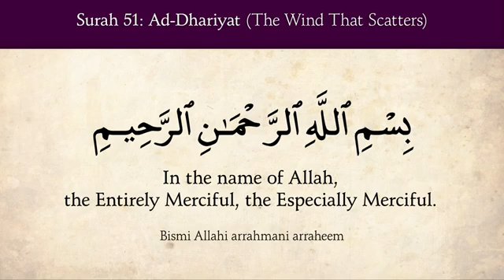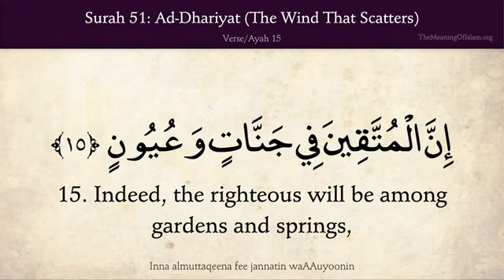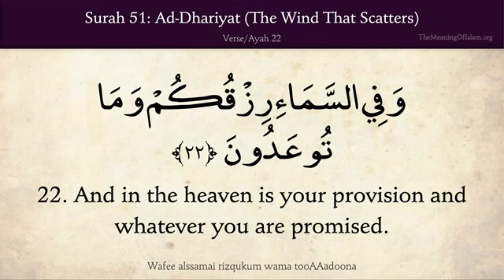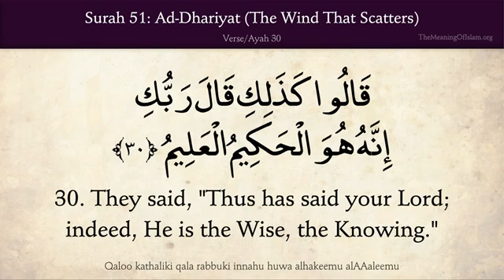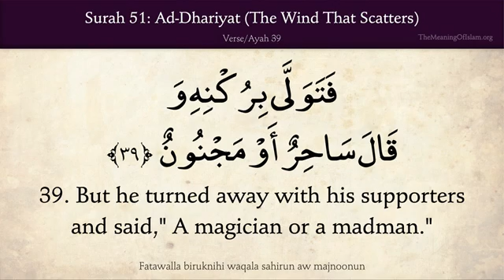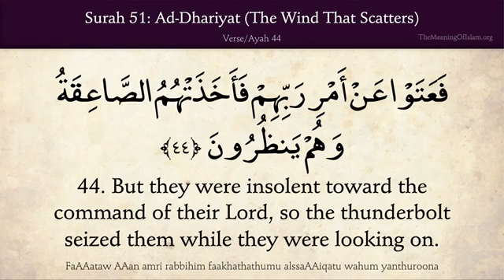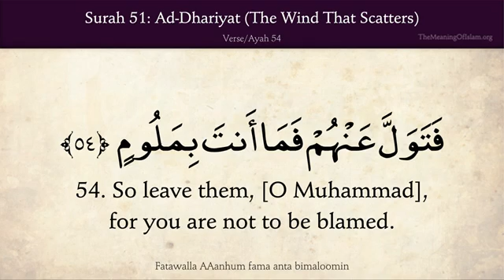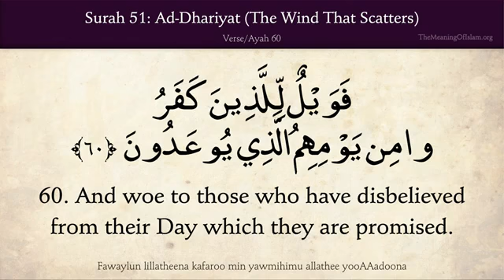Quran Surah Ad Dhariyat (The Wind That Scatters) With English Translation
Surah_51 Ad-Dhariyat (The Wind That Scatters)